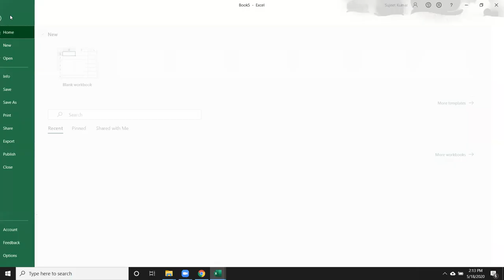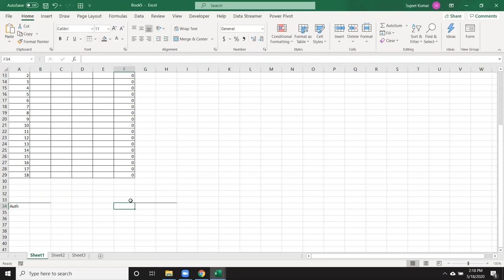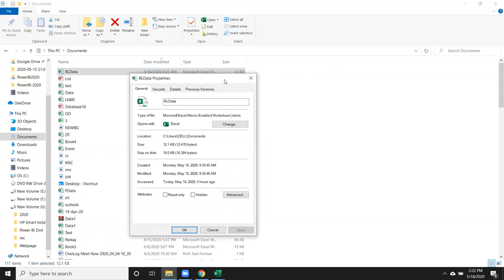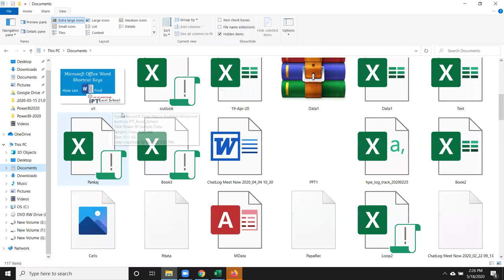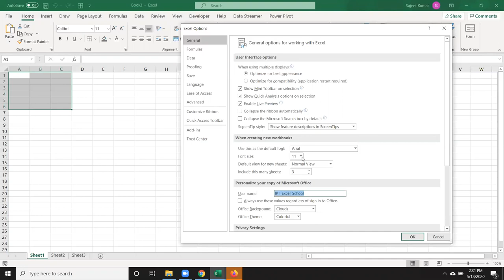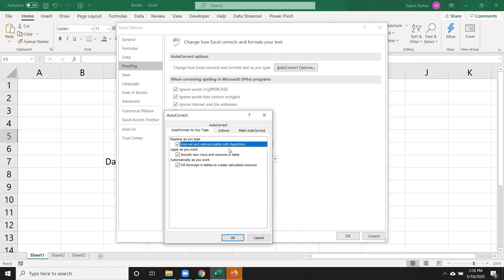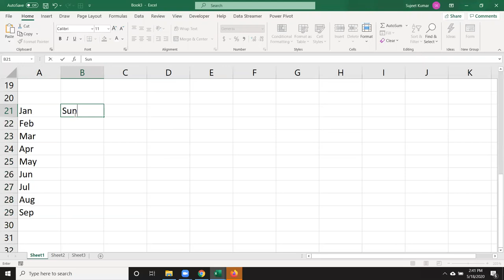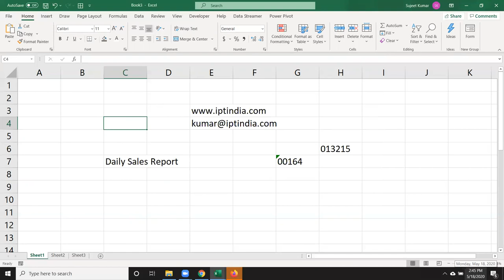Excel Course in Hindi